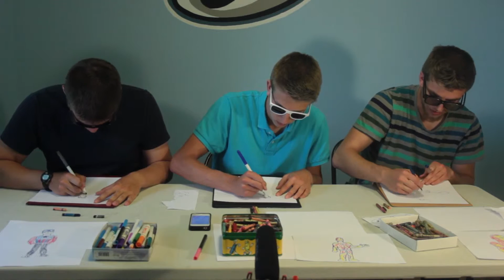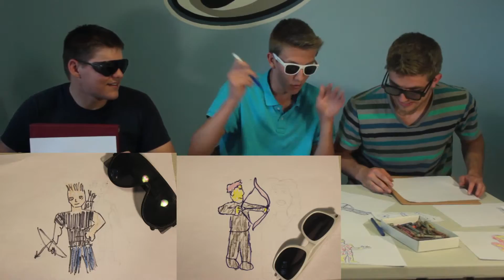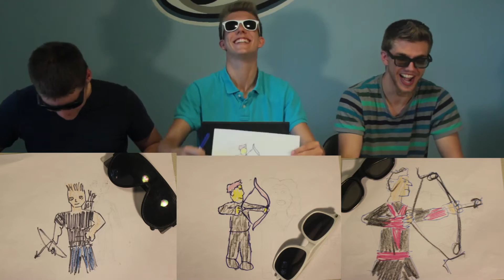Quick Draw Challenge: Avengers - Ep. 2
This is the second episode of a series of quick draw challenges. Steve, Markus, and i attempted to draw and colour each Avenger within 2 minutes. This second episode, we drew Hawkeye and Black Widow. Future episodes will be uploaded weekly.

Liam's Instagram~ @liambuhler

Comment what drawing challenges we should do next.